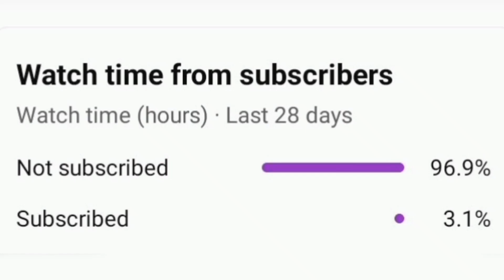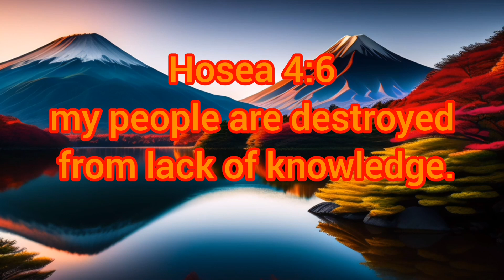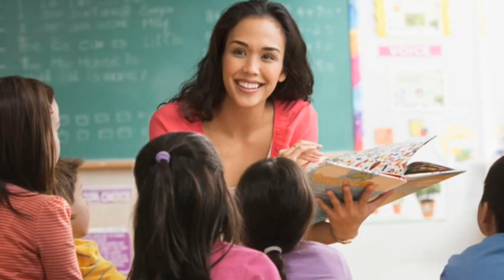Why The Youth Is Leaving The Church? | The Armour of God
Today, I gonna talk about why the youth is leaving the church.